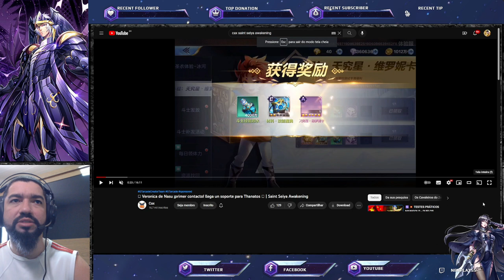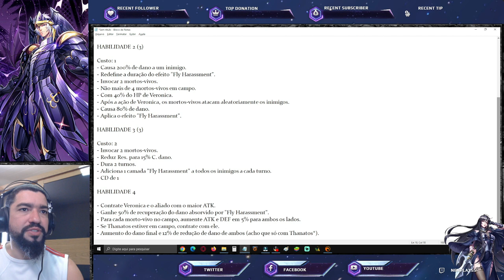Verônica de Nasu: Gameplay e Traduções - Saint Seiya Awakening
Confira gameplay e traduções do Verônica de Nasu em Saint Seiya Awakening. Confira os Pacotes da Loja Vip GT, no link abaixo, adquirindo itens desta loja, também ajudará o canal: